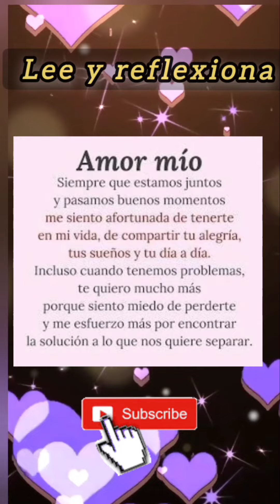Soy muy Afortunado de tenerte ❤️💌